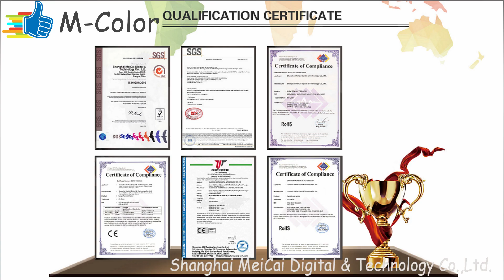N model strong structure 1.8 meter eco solvent printer for advertising printing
eco solvent printer is used for indoor & outdoor advertising and signage printing.  Application materials :
vinyl sticker, flex banner, mesh, one way vision, Knife coated banner, pvc film, PP Paper and Photopaper etc.
To choose eco solvent printer, the basic you need to know printing width and printhead .

1, printing width : 1.6 meter/1.8 meter/ 1.93 meter/ 2.2 meter/3.2 mrter
2, printhead : Epson I3200/xp600/dx5/dx7
3, printhead quantity : 1/2/4 pieces.

Printing width decide the image size you can output
printhead decide printing resolution and printing speed
printhead quantity decide printing speed, for example, if 1 head printer can output 14sq.m/h, so 2 head printer can output double , 28sq.m/h.
if you want to save time, choose 2 printhead or 4 printheads for your printer.